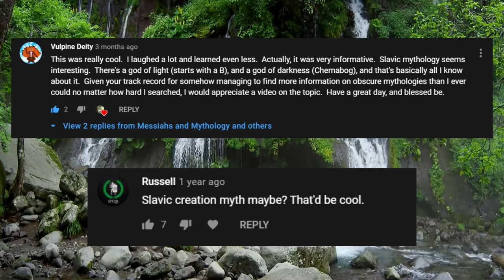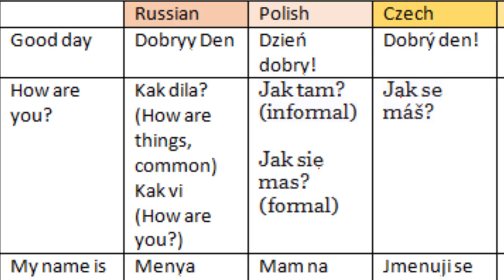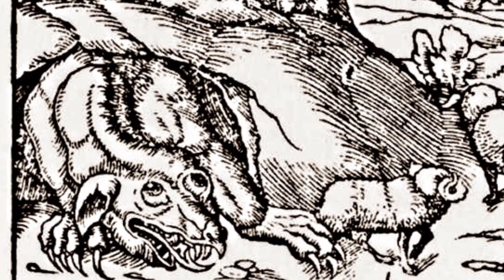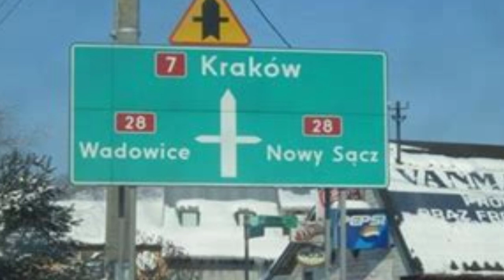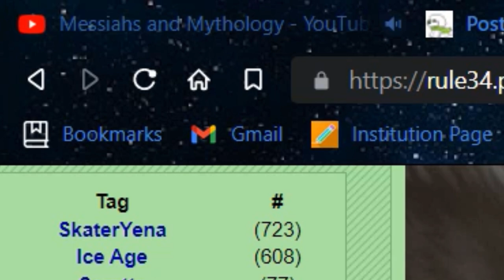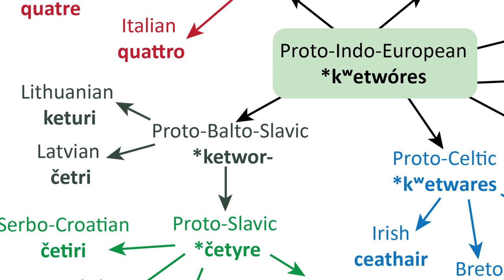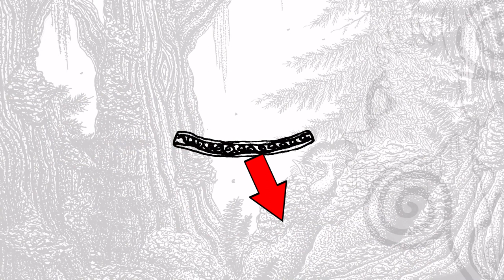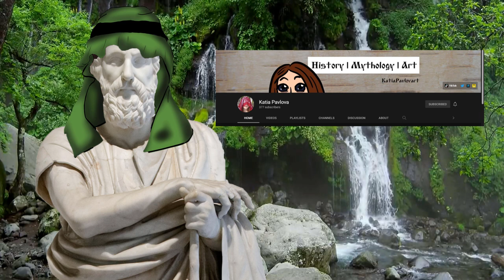Slavic Mythology Explained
Today on the "Explained" series, we look into the Slavic mythology, and more specifically, what the proto-Slavic belief system may have looked like pre-Christianization. We'll be examining dualism, divine morality, and of course, Adidas.

Written, Recorded and Edited by Messiah